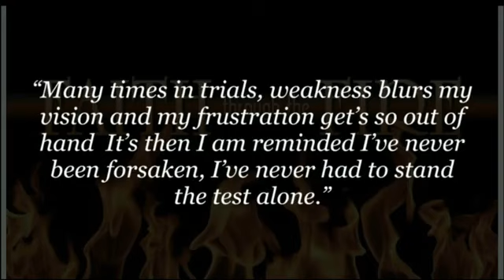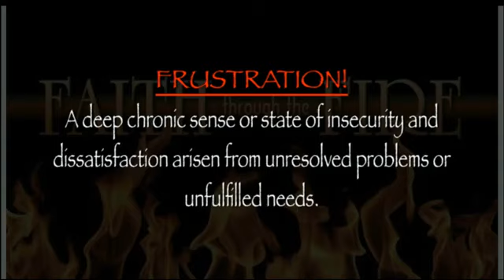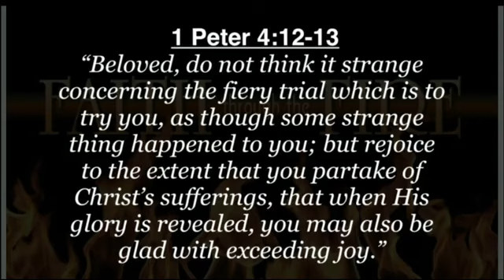Faith Through the Fire 2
March 24, 2021 Pastor Joni shared her second message from her teaching series "Faith Through the Fire!"